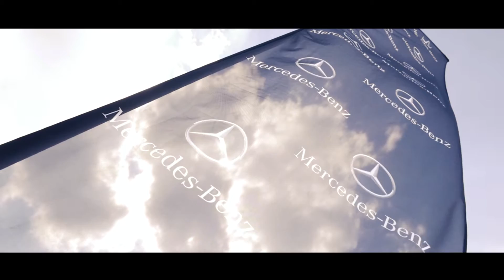Herbrand Segelflugtag 2015